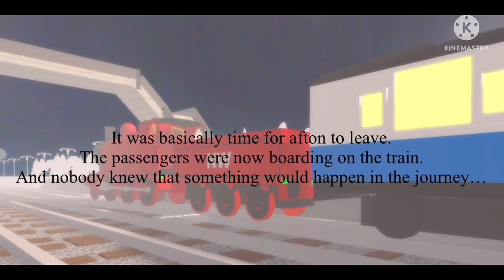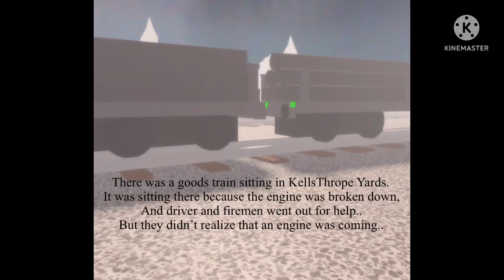Blue Train With Friends | The Tale Of Afton. | Sodor | N.W.R | 19(??)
Credits:
Game owned by Vick
Sound effects owned by gwr Shunter, and others.
Flying Kipper Theme Made by s.a Music.
Thomas And friends is owned by Mattel.